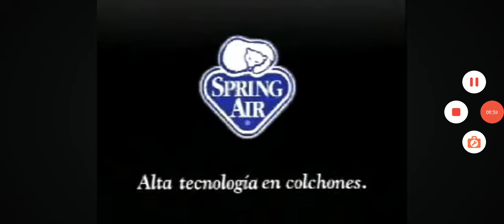Spring Air Logo History (México)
Historia del logotipo de Spring Air